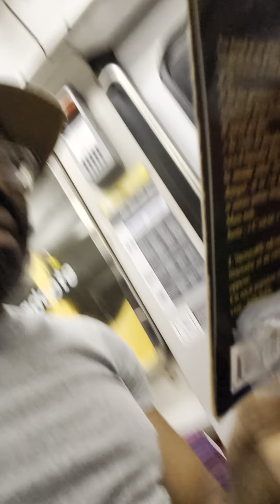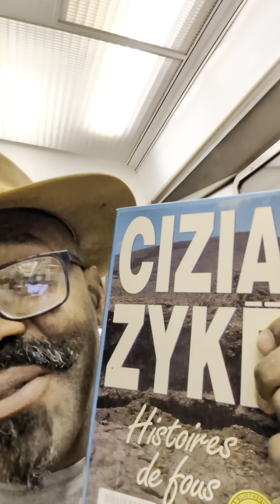"Histoire de fou" fini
Explication de l'origine de l'inspiration du livre, page 335 et 336 de Zykë l'aventure.